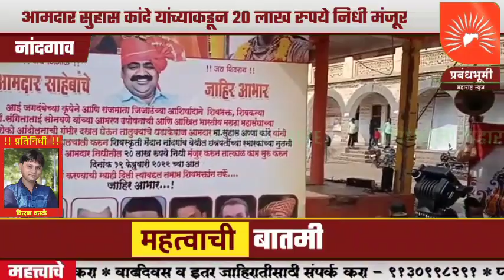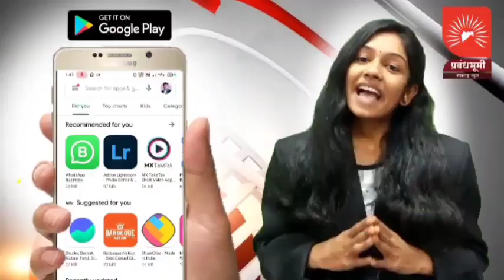नांदगाव - छ.शिवाजी महाराज स्मारक नूतनीकरनाचे भूमिपूजन संपन्न; आ.सुहास कांदे 20 लाख रुपये निधी मंजूर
नांदगाव येथील छत्रपती शिवाजी महाराज स्मारक नूतनीकरनाचे भूमिपूजन संपन्न; आमदार सुहास कांदे यांच्याकडून 20 लाख रुपये निधी मंजूर